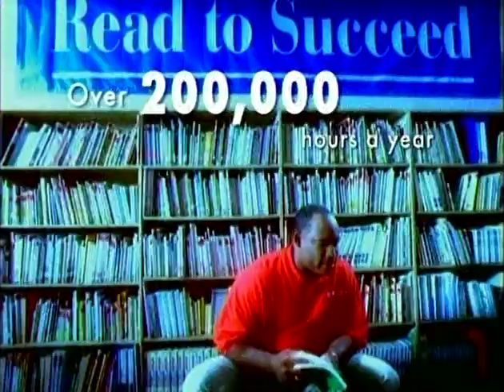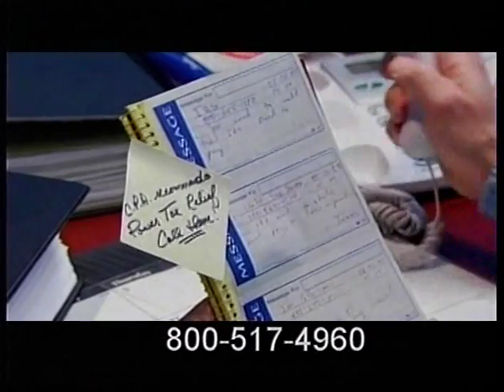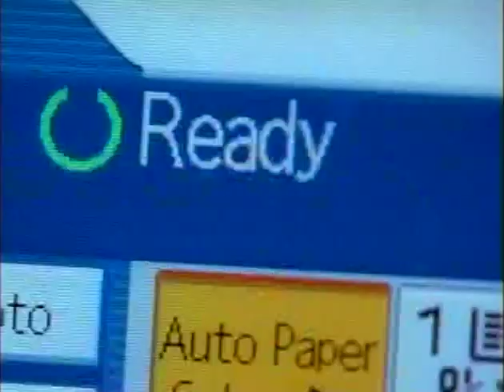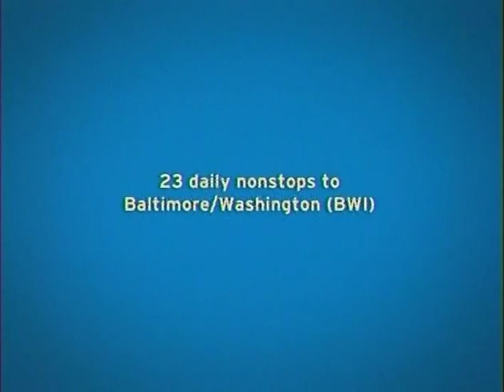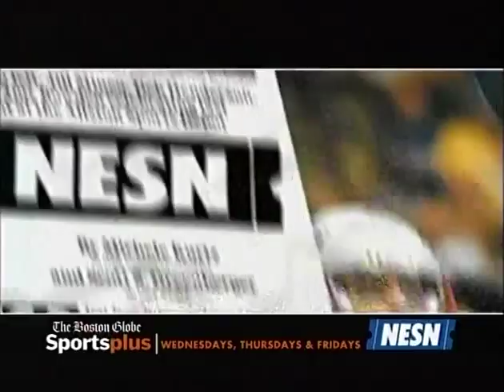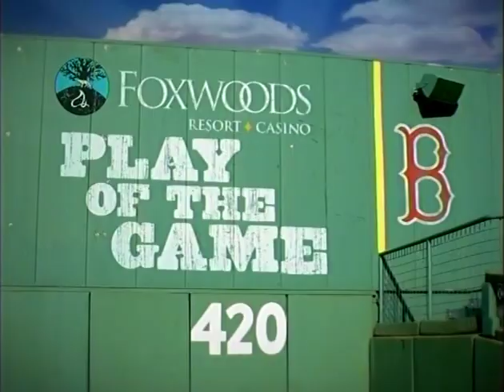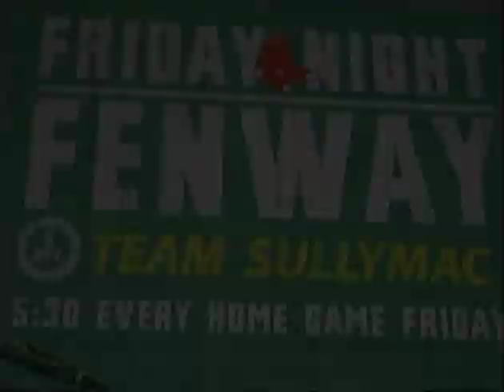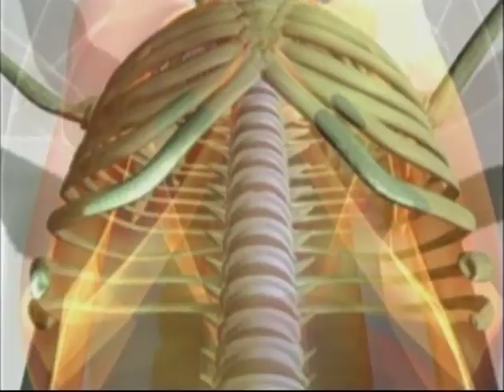06/05/2007 Boston at Oakland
Daisuke Matsuzaka vs Lenny DiNardo